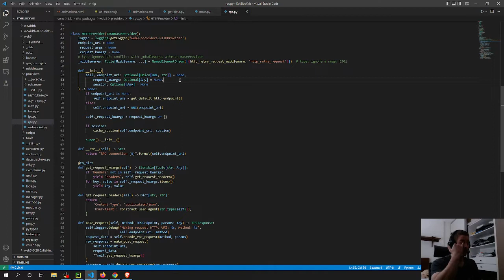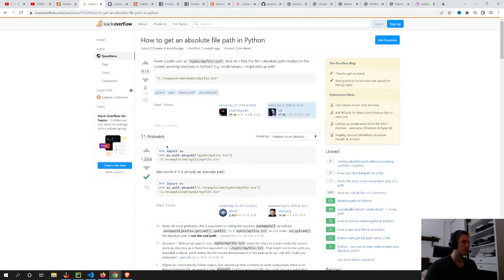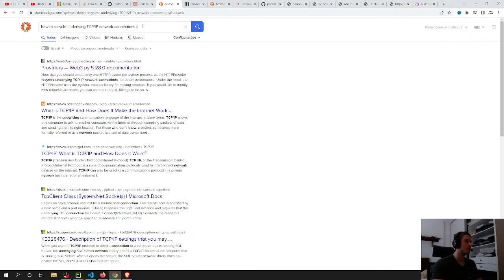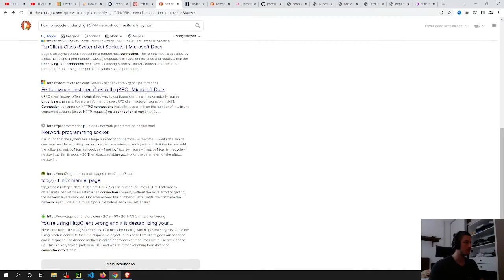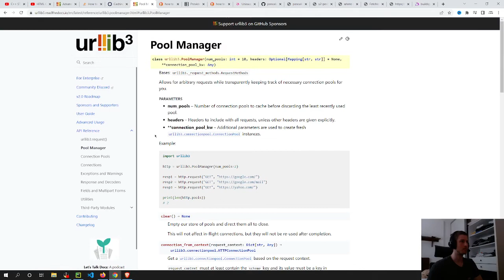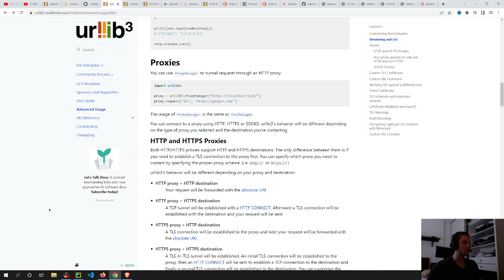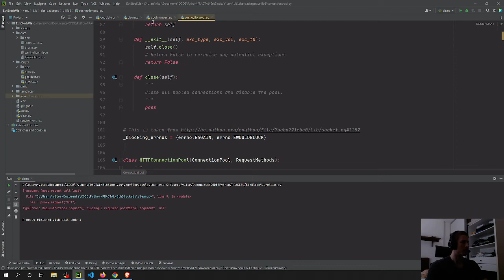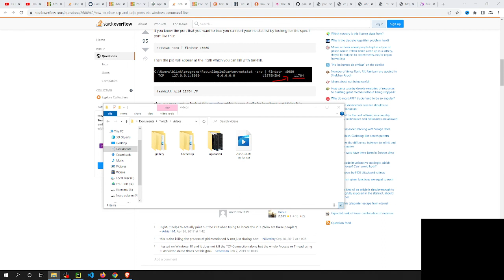Working on Solving urllib3, requests issue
wallet (BSC/BNB network): 0x7CABdeed20B6434D33492AB88C6Fb81913c601E0